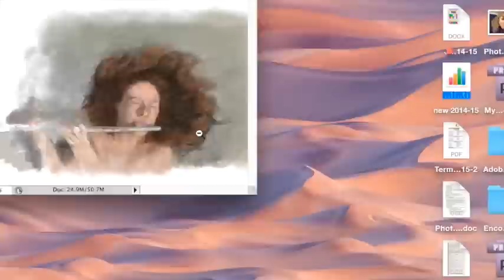Jeanne Nicodemus portrait of Naomi West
4 hour Quicktime drawing project with an with Adobe Photoshop. You can send me your drawings